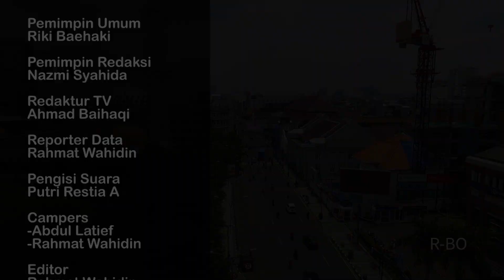Kondisi Lalu Lintas Kota Bandung Semenjak Social Distancing | NEWS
Semenjak viralnya video rencana lockdown oleh Gubernur Jawa Barat beberapa waktu lalu Kota Bandung terapkan Lockdown Parsial guna mencegah penyebaran virus covid-19 dengan menutup beberapa ruas jalan dan tempat yang berpotensi bisa mengumpulkan orang-orang.

Pemimpin Umum
Riki Baehaki

Pemimpin Redaksi
Nazmi Syahida

Redaktur Tv
Ahmad Baihaqi

Reporter
Rahmat Wahidin

Pengisi Suara
Putri Restia Ariani

Campers
-Abdul Latief
-Rahmat Wahidin

Editor
Rahmat Wahidin